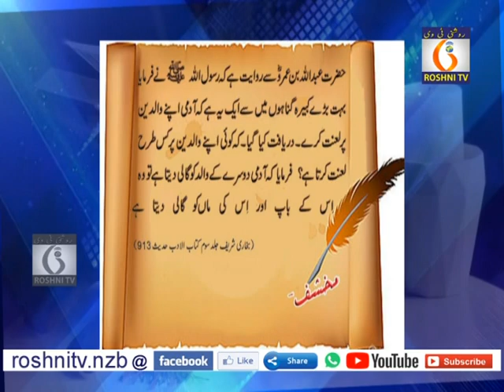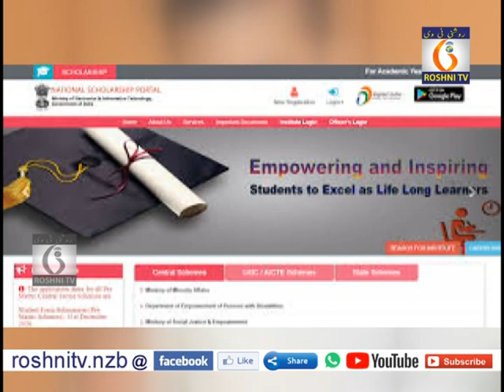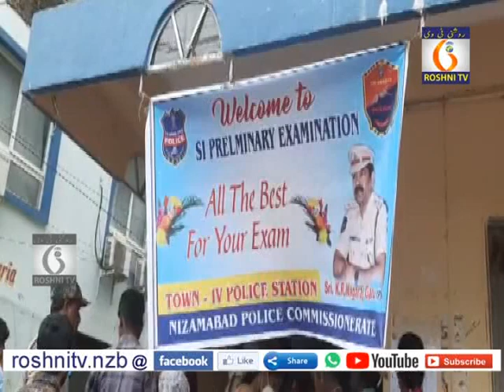Roshni tv Daily news || 07 08 2022 || 9 pm